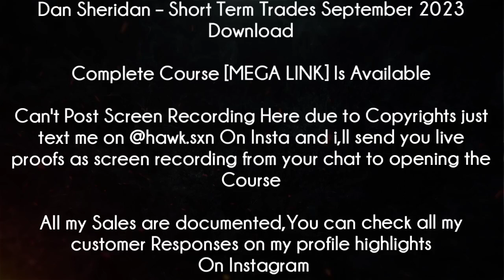Dan Sheridan Course - Short Term Trades September 2023 Download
Dan Sheridan – Short Term Trades September 2023 Download Course (With All the Documents & Resources Given in the Course)Is Available

My Telegram is @hawk808x
2nd Telegram: @flyingracks

I have Access to over 100TB of Courses & Closed More than 200 Sales,I Developed a Reliable Reputation